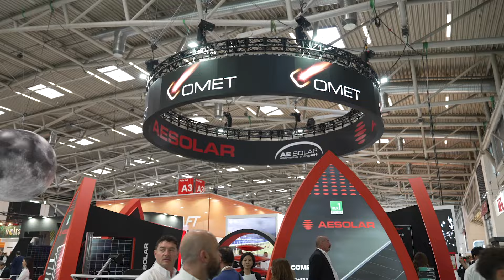Intersolar Europe 2023 – The World’s Leading Exhibition for the Solar Industry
In 2023, we not only celebrate the success from our products, but also the strength together our partnerships with our customers and the dedication of our team. We are committed to providing innovative and sustainable solutions to meet the energy needs of our global community, and we look forward to continuing to work together towards a sustainable's future.